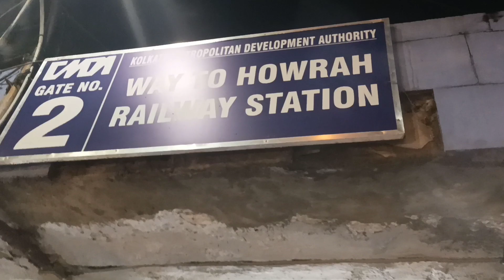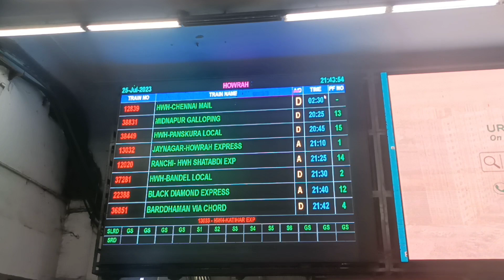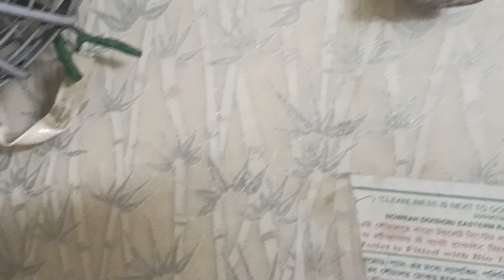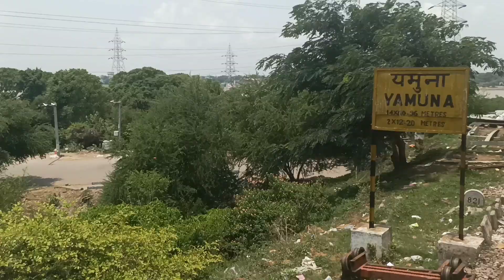Howrah to Old Delhi || Netaji Express || 12311 || Kalka Mail || 3Tier Ac || Travel Vlog